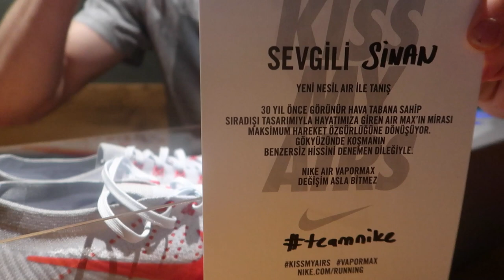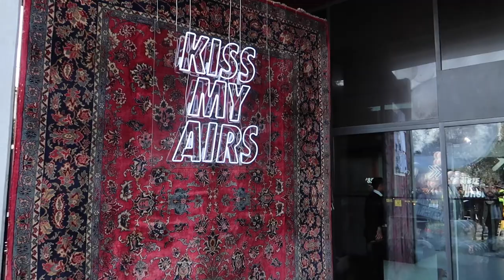Vlog S01 E14 | Nike Air Max : KISS MY AIRS Partisi / Sinan Güler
25 Mart Cumartesi günü Nike Air Max'in 30. yılını kutlamak için Sakıp Sabancı Müzesi'nde eğlenceli bir gün geçirdik. Sarp Apak, Işıl Alben ve Irmak Kazuk'la birlikte yaşadığımız tüm keyifli anları yeni vlogumda izleyebilirsiniz. Sneaker kültürü üzerine gerçekleştirdiğimiz söyleşiyi de izlemeyi unutmayın

İlerleyen günlerde yapacağımız soru-cevap videosu ile ilgili sizlerden isteğim; yorum kısmında soru sormak istediğiniz takım arkadaşımın adını ve sorunuzu yazmanız. Sorularınız içerisinden her bir takım arkadaşım için en beğendiğim bir soruyu seçeceğim ve Youtube adınızla birlikte o soruyu arkadaşıma soracağım. En yaratıcı sorularınızı bekliyorum!

I was at Sakıp Sabancı Museum on Saturday to celebrate 30th anniversary of Nike Air Max. You can watch all the fun with Sarp Apak, Işıl Alben and Irmak Kazuk on my new vlog!

Also, you can ask some questions for my teammates on the comments section. Write the player's name and your question as a comment, I will choose the best ones and ask the questions to each of my teammates. Waiting for your creative questions!